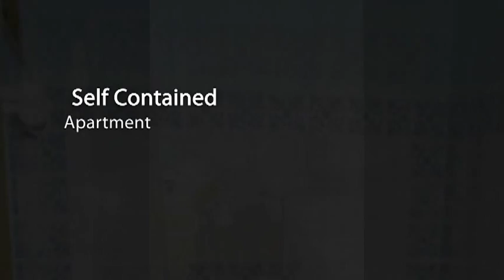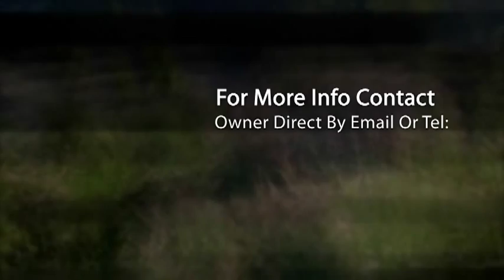Restored Water Mill Villajoyosa €575.000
A Stunning 6 Bed 350 Year Old Water Mill  in Villajoyosa Costa Blanca North which has been restored by its current owners over the last 20 years.

Description: The Old Water Mill
350 year old millhouse, originally used for grinding flour using the power of the adjacent river, it has now been fully restored into a beautiful and modernised home, yet retains all its rustic charm. Set in a tranquil river valley overlooked by no-one, yet only 10 mins to the local beach & town.

Total construction size is 365m2 on 5000m2 terraced land with full water rights. The property is situated in the countryside, near to the beach but has its own private pool.

The house is very quiet & secluded in a pretty river valley yet only 35 mins drive to Alicante airport, 10 mins to beach & local historic fishing town & 15 mins drive to Benidorm & Theme Park. Surrounded by orange, lemon & almond trees, the perfect place place to get away from it all.

This old mill house has been lovingly rebuilt by its carpenter owner over the last 20 years and, with its high ceilings and wooden floors, is unique in this part of the world.

Located inland, 5 kilometers from the beach and town center (Villajoyosa, Alicante, Costa Blanca, Spain), its rural location guarantees peace and tranquility.

Furnished in a comfortable but rustic style, all of the rooms - 3 kingsize bedrooms, 1 double, 1 with bunkbeds, 1 single and a mezzanine floor with double bed - are airy and spacious, even the kitchen that's almost big enough to play tennis in! Float in the private pool or sip cocktails watching the sun go down on the spacious balcony.

The upper 2 floors are available for holiday lets (sleep 8) with exclusive use of the pool.

There is a garden outdoors with barbecue area and garden furniture, also parking for you car included.

Local sports
You will never be short of things to do. Golf, sailing, scuba diving, climbing, cycling, tennis, walking, horse riding & trekking, jet skiing, coarse fishing, karting, snorkeling, swimming, bird watching, sea fishing, all these are just waiting for you!

There is also a sports center five minutes walk from the property for extra convenience. This has several football pitches, tennis and basketball courts (all free of charge), a rugby field and a fully operational indoor sports hall (may need to book activities).